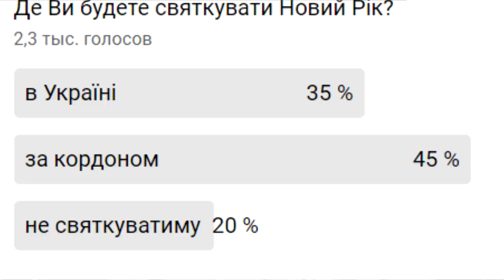Нові зміни для заробітчан | Польща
Безкоштовні грошові перекази з Польщі в Україну